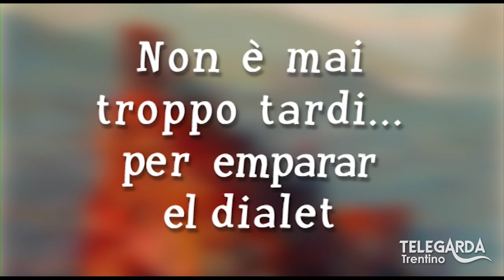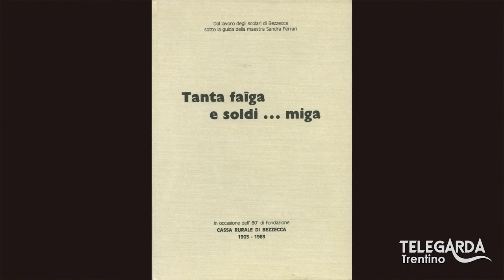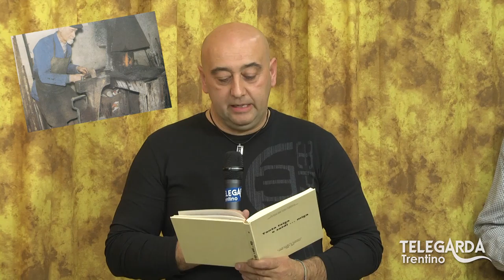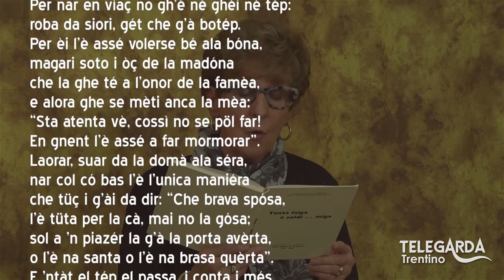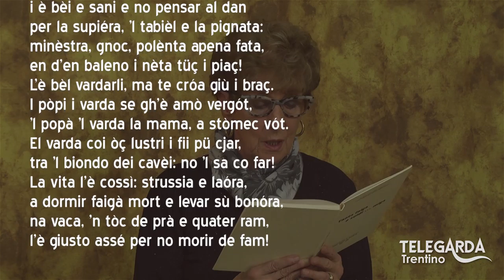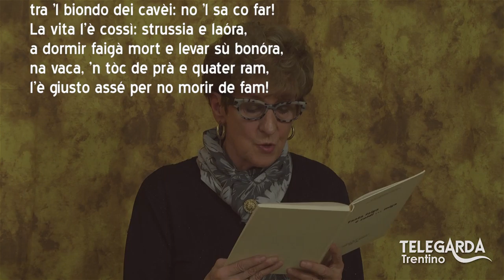Lezioni di dialetto Trentino – "Tanta faìga e soldi...miga" – 91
Incontro con gli scolari autori del libro "Tanta faìga e soldi...miga" e con la loro maestra dopo 34 anni.